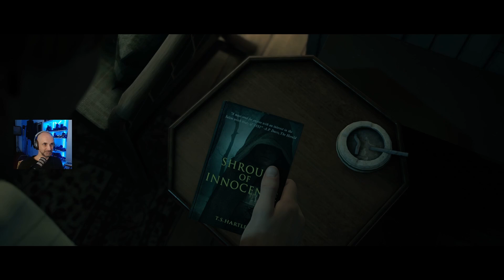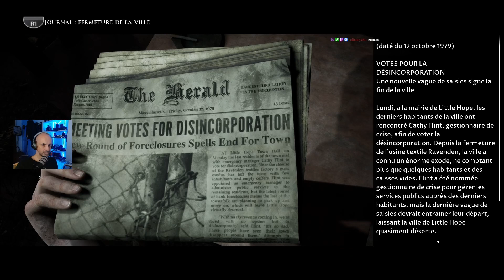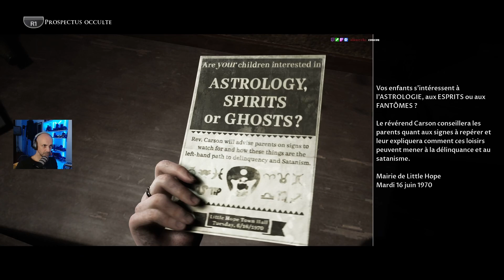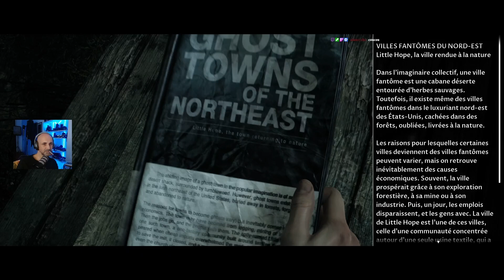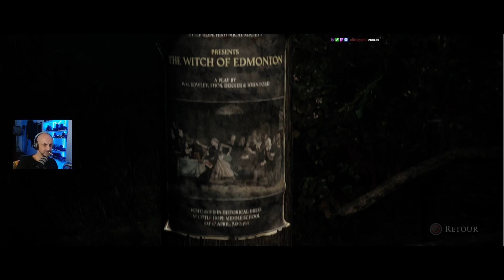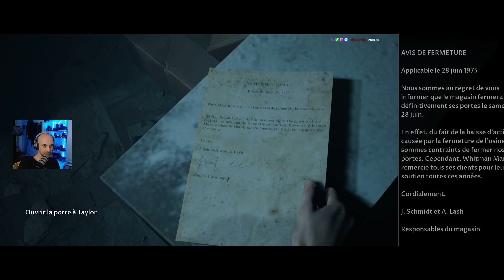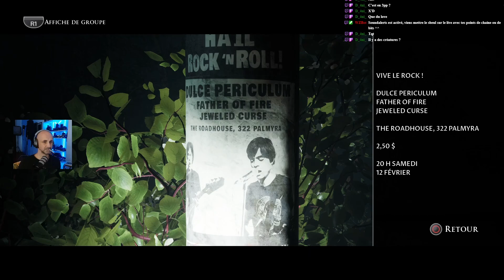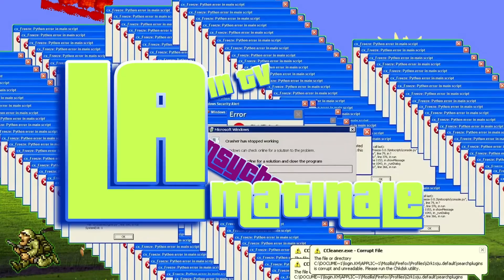La matiale S01 Ep08 Little Hope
Let's play Litlle Hope, le stock de caleçon est prêt ^^
La matinale, avec  @aliensycho   ou en solo
Les lundi - mercredi - vendredi, 07h-09h (ou plus ^^')
Et c'est sur Twitch bien sûr